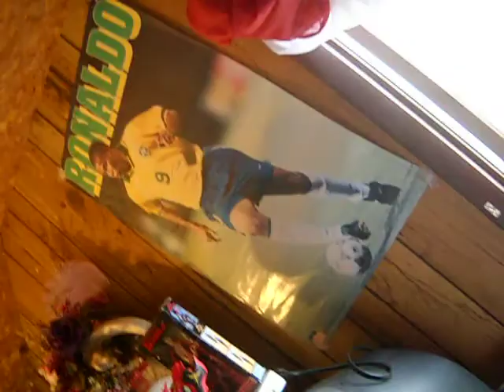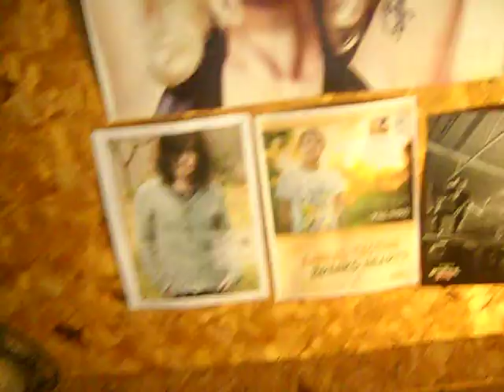My Room Video !~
So after i did my last video. I wanted to do a video on my room :3